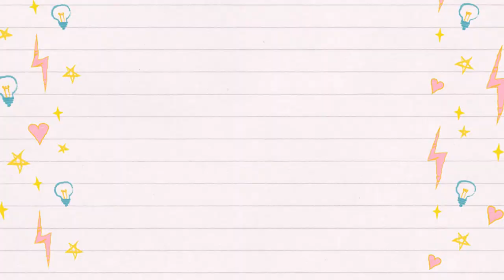TAG DISNEY || PAR STUDIO LUCORNAH ET MAILANA AQUARIUS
Hello hello bienvenue pour un nouveau TAG!
aujourd’hui on se retrouve sur une video TAG DISNEY car nous avons été taguée par les chaine Studio Lucornah et Mailana aquarius.

liens